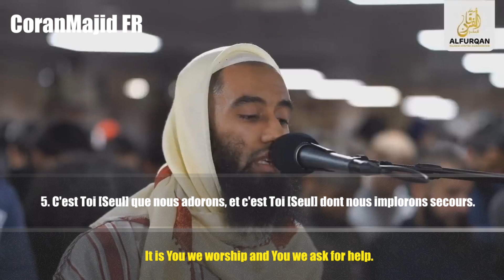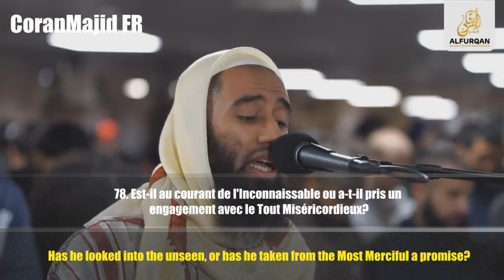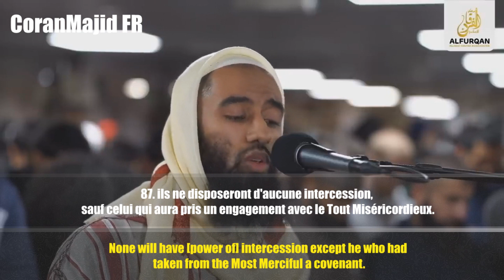RIWAYAT Khalaf 'An Hamza | Sourate Maryam/Furqan | Abu Taymiyyah خلفْ عنْ حمزَة أبو تيمية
RIWAYAT Khalaf 'An Hamza | Sourate Maryam/Furqan | Abu Taymiyyah خلفْ عنْ حمزَة